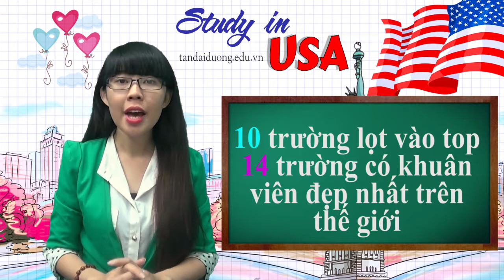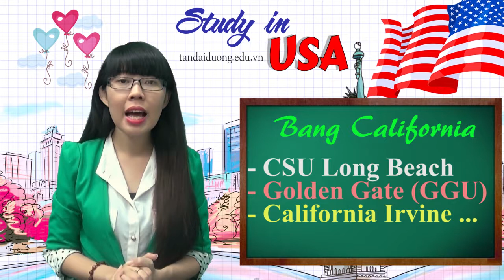Thủ tục du học Mỹ nên chọn học ở khu vực nào tại Hoa Kỳ?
Hoa Kỳ là đất nước có diện tích lớn thứ 4 trên thế giới sau Nga, Canada và Trung Quốc. Với địa hình rộng lớn, Hoa Kỳ sở hữu nhiều loại hình khí hậu đa dạng.